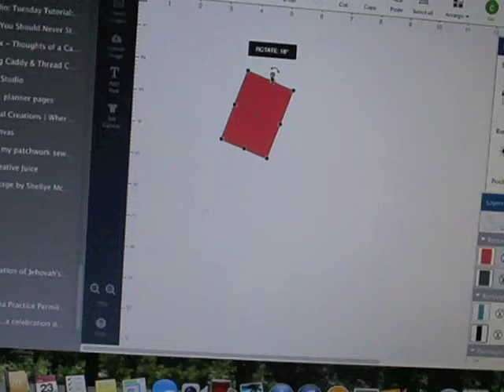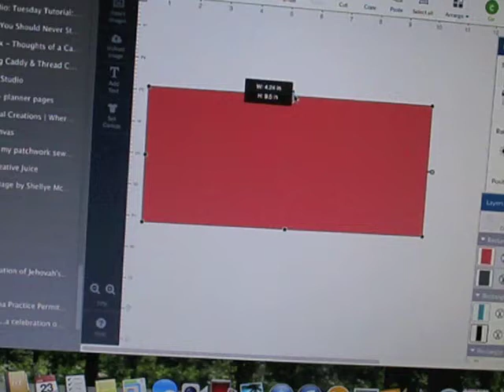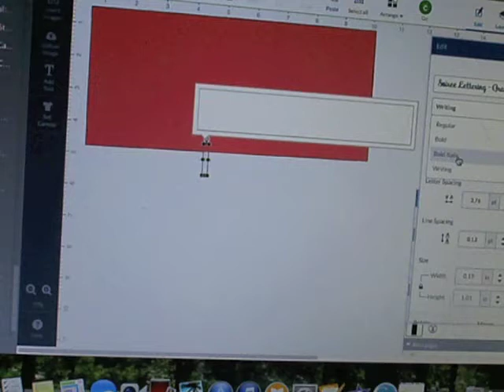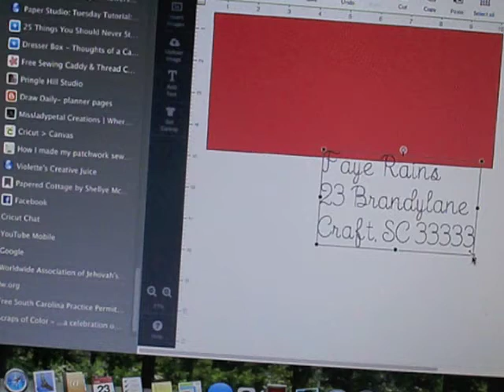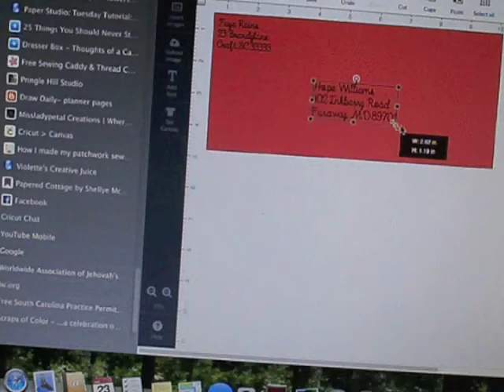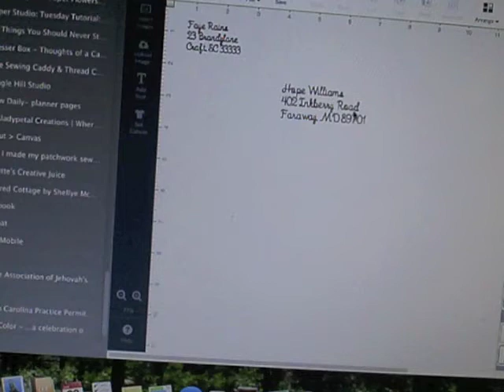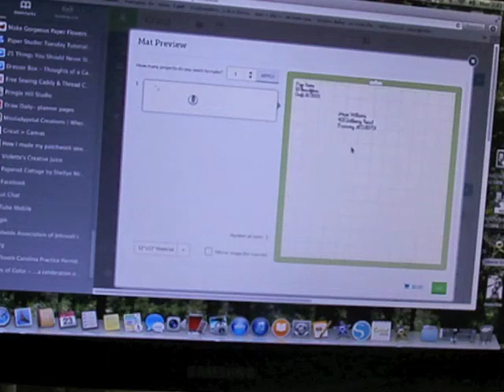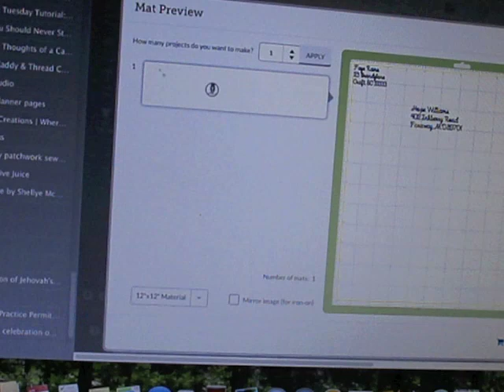Addressing envelopes using the Cricut Explore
I show how to address envelopes using the Cricut Explore.